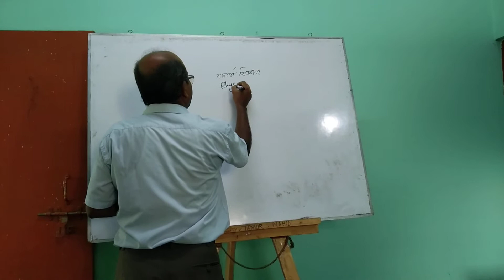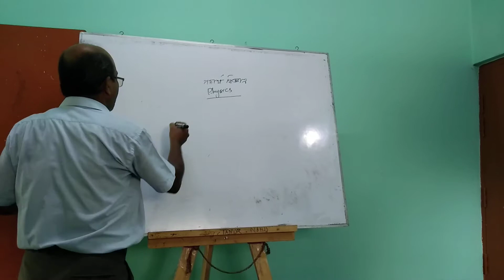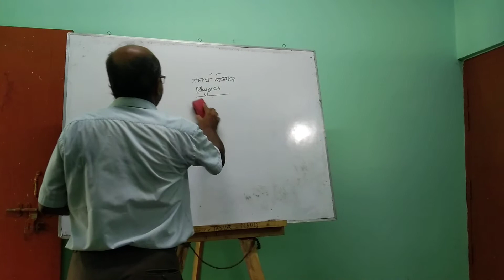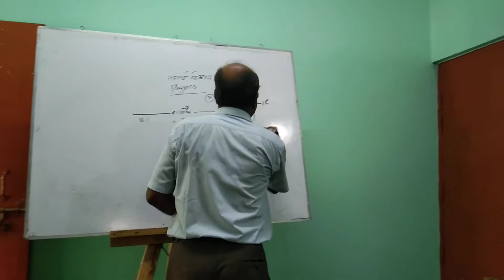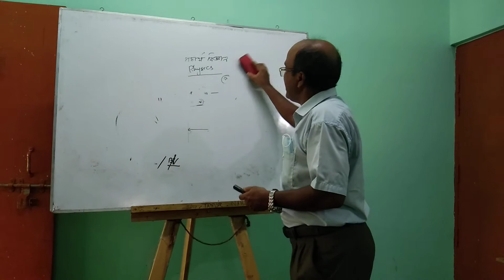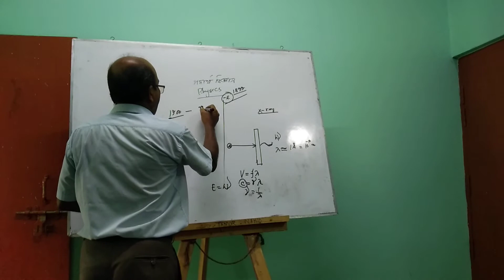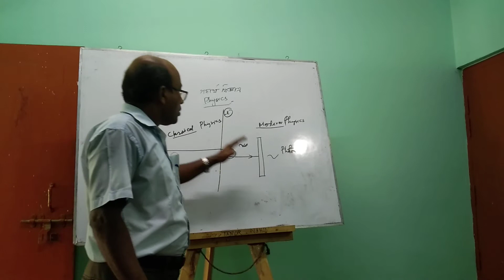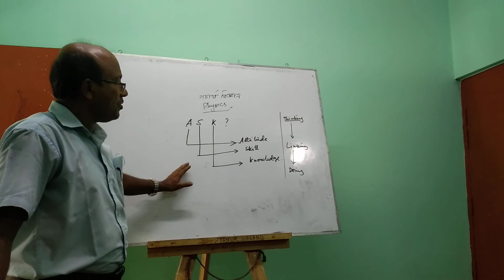MD.Anisur Rahman [Assistant Professor ,Physics ] Daokandi GOVT. Degree college ,Durgapur Rajshahi